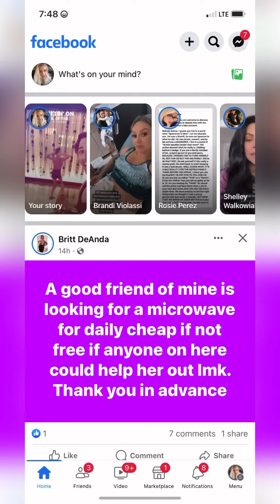Love ypur self- love mom 8/23